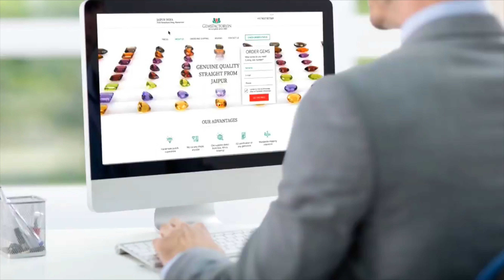Green Amethyst Ring: Design Unique Ring with Green Amethyst 37.97 Carat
Design a Custom Ring
Green Amethyst ring can be a very expensive purchase when you buy the finished product. A much cheaper option is to buy loose green amethyst to use to design your own ring. Purchasing loose gemstones from a reputable seller allows you to create your own pieces. Individual gemstones can be paired with your preferred setting to create breathtaking ring, jewelry can also be fun. When you purchase a loose gem to use in jewelry, ring included, you want to consider the cut and weight to find the one that works best for your piece. Looking for an engagement ring that will turn heads? Why not consider green amethyst ring? Here is what you need to consider when using green amethyst for ring.
Setting
When designing green amethyst engagement ring you need to first think about your setting. Green Amethyst ring, white gold settings are one option, plus the combination of the white gold with the deep color stone is simply breathtaking. One of the great things about white gold settings is they are not as common as silver or gold settings. Using a white gold setting with the deepest color gem you can find creates a unique green amethyst engagement ring.
Stone
The stone is the other part you must consider when designing green amethyst ring. Using green amethyst for ring isn’t something you see very often, but you want to make sure it is done right. The stone should be finished following international gem-cutting standards to ensure it is a high quality stone. When choosing the stone for your green amethyst ring you want to consider tone and saturation. You want the deepest color gem you can find with the darkest tone available. Your green amethyst wedding ring should contain the best gem you can afford.
If you need some inspiration take a look at other green amethyst ring for sale.
About Gemsfactory
If you are looking for the global hub for mining, cutting, and trading gems you need to look no further than Jaipur, India. Gemsfactory Jaipur entered the gem business in 1962. Over the years Gemsfactory has built a solid reputation by converting loose gemstones into quality jewels for all different budgets.  Each stone that is brought into our factory is cut using specialized techniques to produce different cuts and carats. Each unique gem purchased from us is finished to international gem-cutting standards.
At Gemsfactory you cannot order jewellery nor are we a jewelery designer. Gemsfactory does not sell designer jewelry; we simply sell the loose gemstones that can be used in jewelry design. The different cuts and carats offered at Gemsfactory allow you to create your own custom jewelry. Our quality polished stones pair perfectly with gold, white gold, silver, or platinum settings giving you the ability to design your own jewelry.
Whether you need to replace the gem in your vintage piece or need one that stands out with your silver jewelry we have the perfect gem for you. to purchase one today.